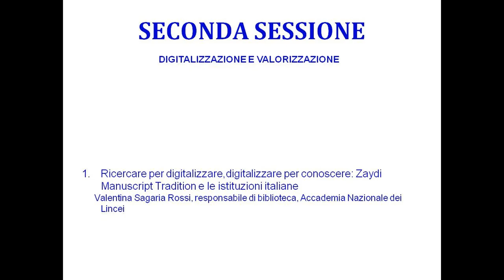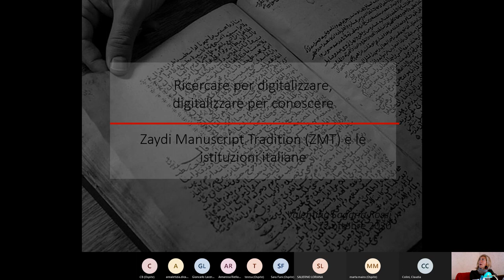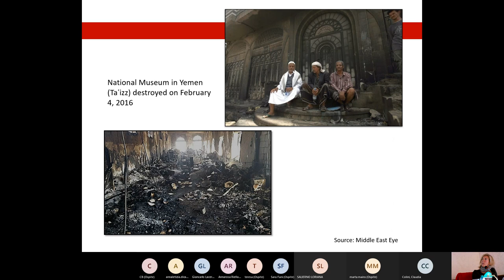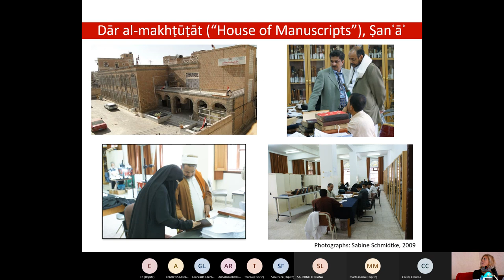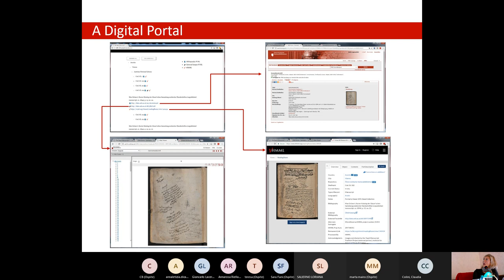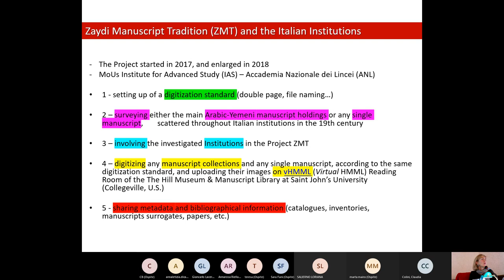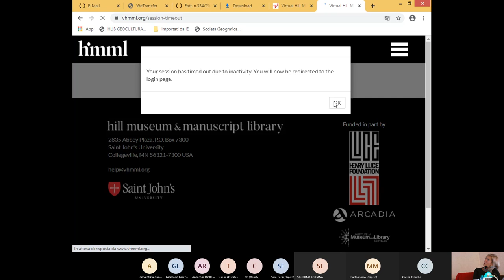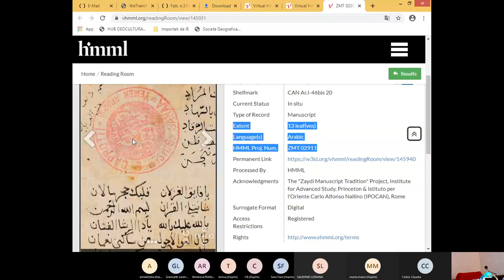SECONDA SESSIONE 1 Valentina Sagaria Rossi , ricercare per digitalizzare,digitalizzare per conoscer